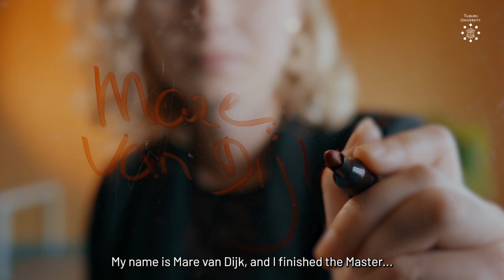Labour Law and Employment Relations - Tilburg University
👋 Meet Mare, one of our alumni from the Master’s program Labour Law and Employment Relations. She is interested in the topic transnational labour law and how it affects employment relations. In this Master’s program, you learn to solve complex legal and policy issues that arise in an international market with free movement policies for employees and companies. You will combine knowledge of these different fields with a modern skill-set, which will make you a highly sought-after professional.

00:00 Intro
00:22 What interest you?
00:41 What are key aspects of this Master’s?
01:16 How did you experience studying in Tilburg?
01:26 What advice would you give an aspiring student?